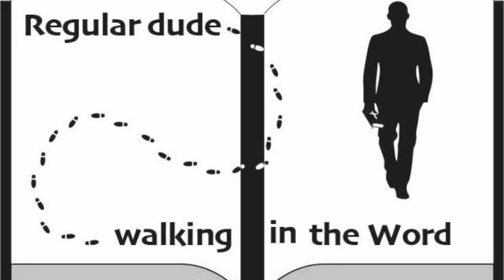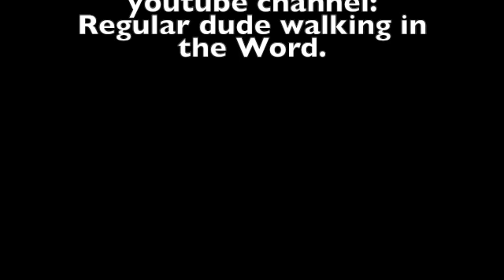Episode 16 Galatians.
Why do you desire the chains of the law?
Galatians 5:1-6.
Join us today as we continue our discussion about the book of Esther.   Some of the information in this episode comes from the commentary from J. Vernon McGee and also notes from Chuck Smith. I also like to use resources from David Guzik in my studies.  This episode was filmed on location in Sarasota, Florida. Feel free to watch any of our other videos on you-tube going through the book of  Esther, Matthew, Titus, Judges, Jonah, Ruth, Mark, 15 prophecies of the birth of Jesus, Christmas week, and also Psalm 23.